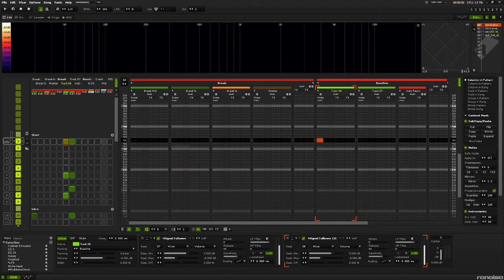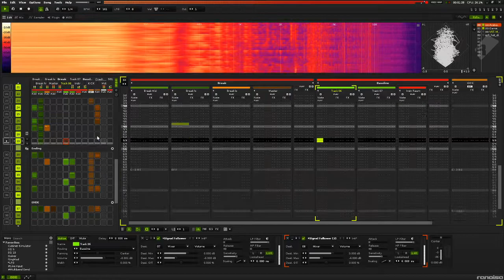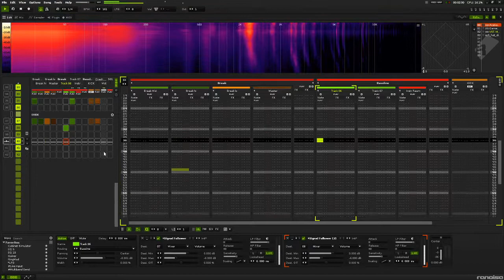my own doom - wip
two weeks ago, I made a bass sound rig in Renoise, now I took it, added some breaks, and cooked it for a while. This track still needs a bit in the oven, but I’m quite happy with the progress.